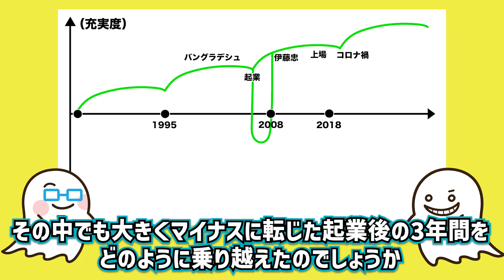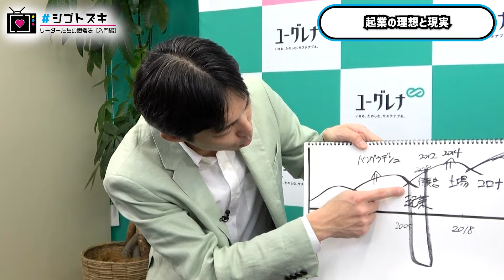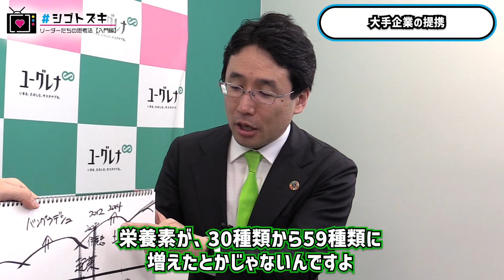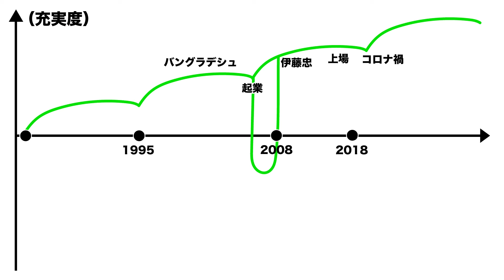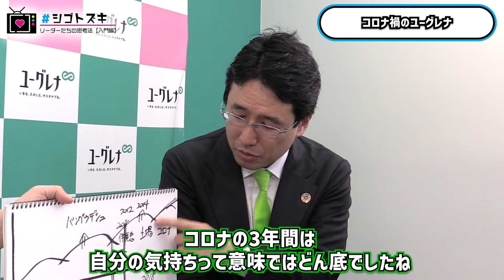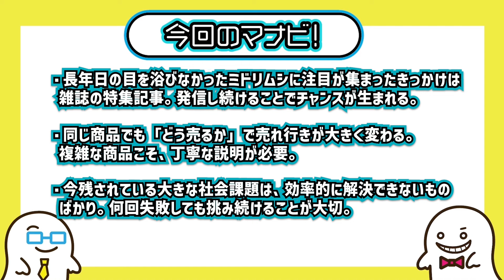【ユーグレナ出雲充】会社経営に「社員」と「効率」は不要？！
今回のシゴトズキマイスターもユーグレナ株式会社 代表取締役 出雲充さん。前編では「ミドリムシで人と地球を健康にする」と宣言される出雲さんに、有言実行の大切さなど経営理念をお伺いしました。後編では、ライフチャートを使って出雲さんがどのように今の思考法に至ったのか詳しくお話しいただきます。

リスクは恥をかくだけ！出雲さんの生き方やミドリムシの秘密は前編で！

0:00 OP
1:30 出雲充さんのバングラデシュ訪問前後で変わったこと
4:56 起業後の3年間をどう乗り越えた？
7:19 上場して変わった経営事情とコロナ禍の苦しみ
8:44 ユーグレナの今後
10:47 仕事をする上で一番大切にしていること

‹出雲充（いずもみつる）›
1980（昭和55）年、広島県生まれ。東京大学農学部卒業後、2002年東京三菱銀行入行。05年8月株式会社ユーグレナを創業、同社代表取締役に就任。同年12月に微細藻ユーグレナ（和名ミドリムシ）の食用屋外大量培養に世界で初めて成功。内閣官房知的財産戦略本部の「知的財産による競争力強化・国際標準化専門調査会」委員（2010年）を務めるなどした若手起業家の一人。信念は「ミドリムシが地球を救う」